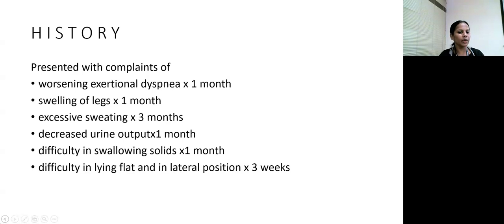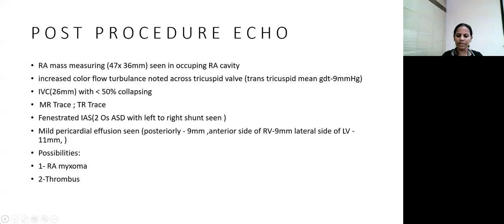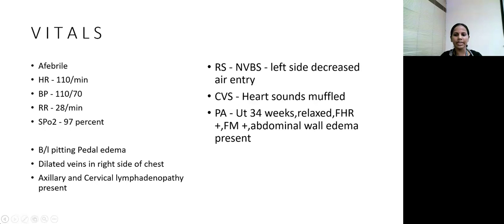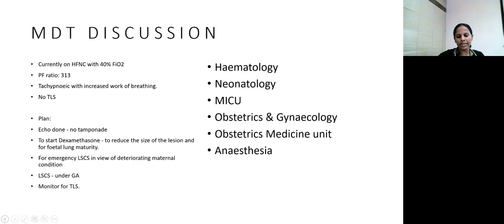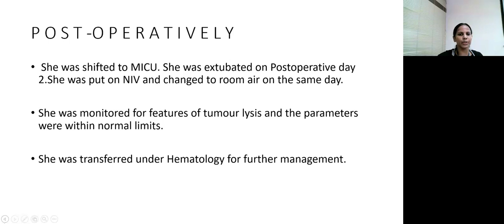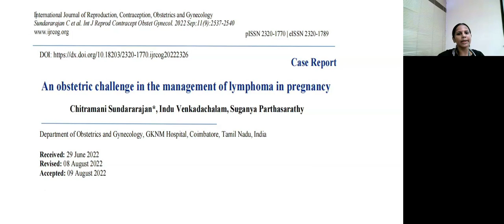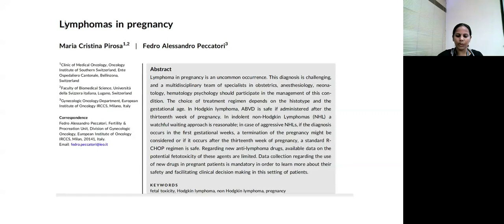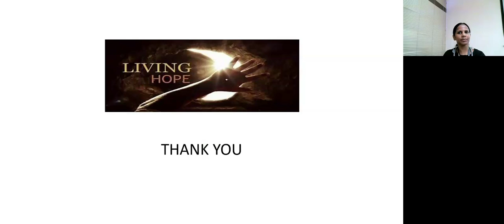A MOTHER'S HOPE - DR. MARIYAL